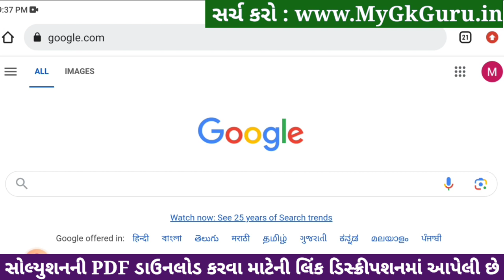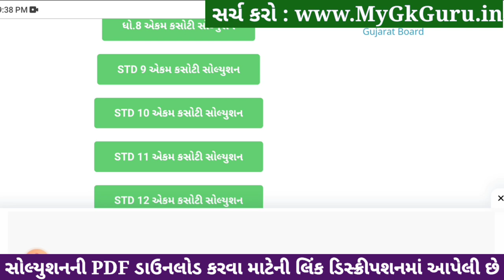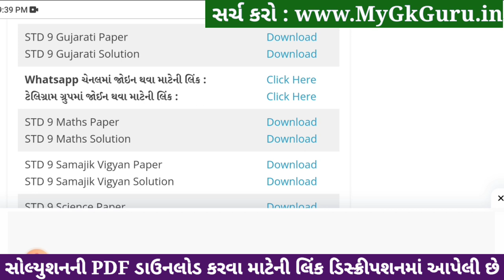std 9 gujarati ekam kasoti 4/1/24, std 9 ekam kasoti 4/1/24 gujarati, std 9 gujarati paper solution